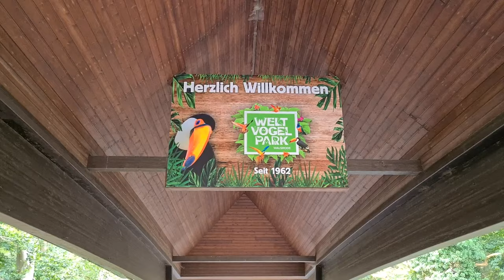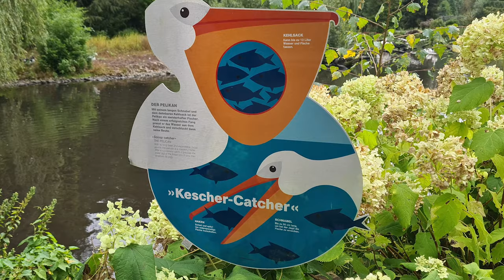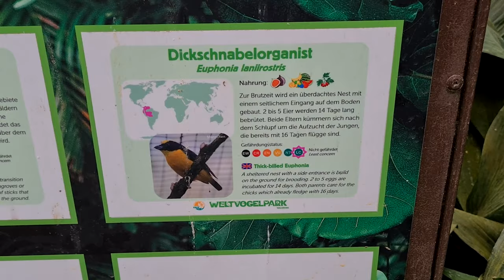Weltvogelpark Walsrode: Entdecke den größten Vogelpark der Welt! | Vlog | Daveinitely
Weltvogelpark Walsrode: Entdecke den größten Vogelpark der Welt! | Vlog | Daveinitely - Hallo liebe Zuschauer! Ich bin Dave von Daveinitely, und heute nehme ich euch mit auf eine spannende Reise in den "Weltvogelpark Walsrode" - den größten Vogelpark der Welt! In diesem Video werden wir gemeinsam diese faszinierende Oase für Vogelliebhaber und Naturfreunde erkunden. Der Weltvogelpark Walsrode ist nicht nur irgendein Vogelpark; er ist der größte seiner Art weltweit! Freut euch auf bunte Federkleider, zauberhafte Vogelgesänge und eine unglaubliche Vielfalt an Vogelarten aus allen Teilen der Welt.

Wir werden durch üppige Volieren schlendern, atemberaubende Vogelshows erleben und sogar einige interessante Fakten über diese gefiederten Kreaturen lernen. Ob ihr erfahrene Vogelbeobachter seid oder einfach nur einen unterhaltsamen und lehrreichen Tag im Grünen sucht, dieser Park hat für jeden etwas zu bieten.

Jan Müller
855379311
Packstation 118
59755 Arnsberg
Germany